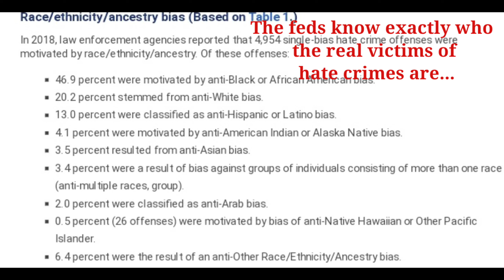The Biggest Finesse in DamErica .......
The Senate votes on anti-A hate crime bill.

To be black and an African .pure power.

📍 RESOURCE LIST 📍

- If you are a lover of American Sign Language there are cute items at this shop. Please support this small black-owned business!

- If you are a shoe lover and adorable accessories, head over to this small black owned business and show your support!

- If you are a jewelry accessory fanatic, well i have a treat for you..head over to Sassy Jones using this link and get your entire life, support black owned business!